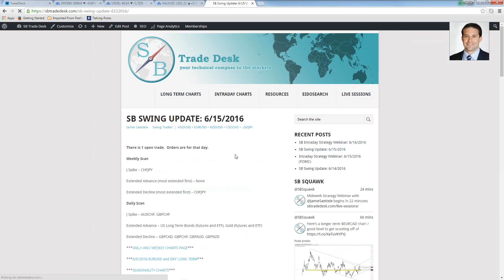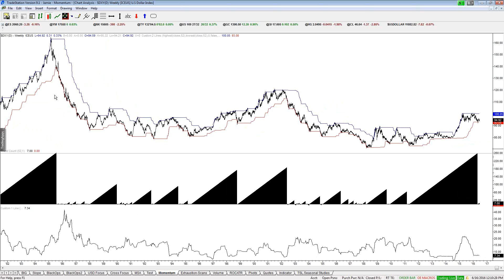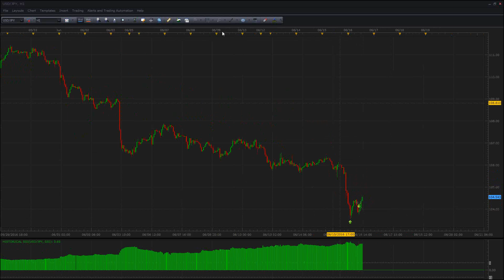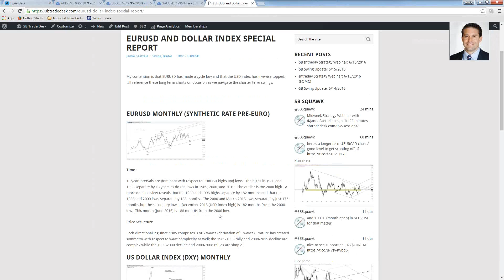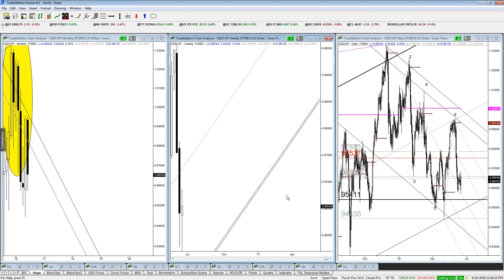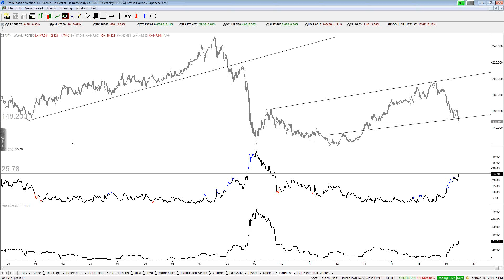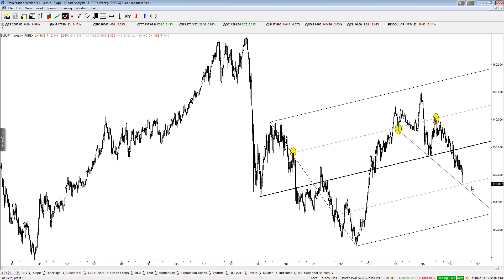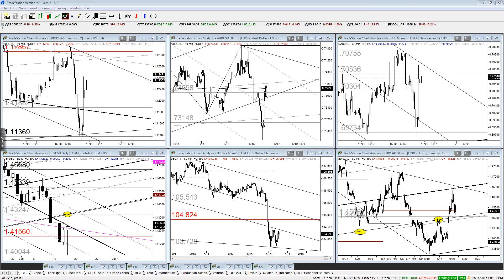Midweek Strategy Webinar: 6/16/2016